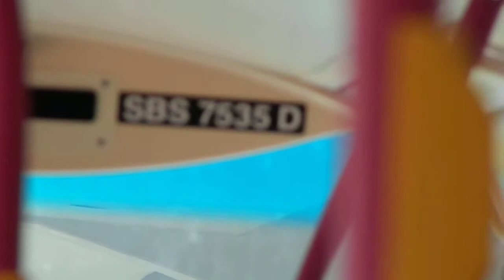SBS Transit Volvo Olympian B9TL Wright - Bus service 30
Bus journey started from Boon Lay
Bus terminates at Bedok .